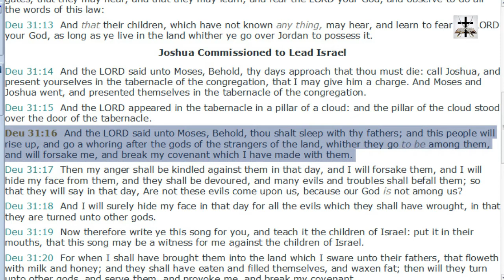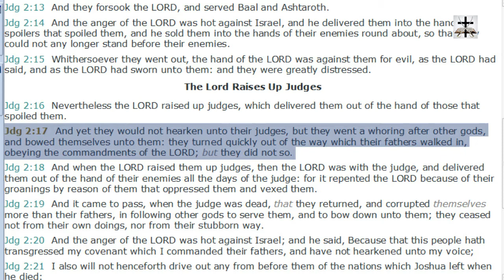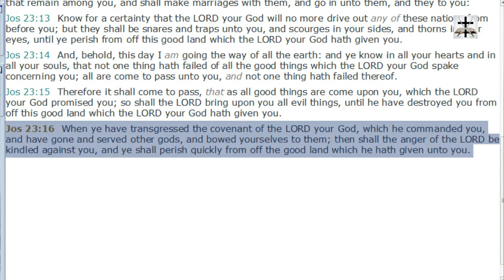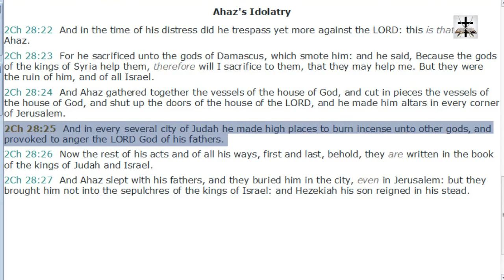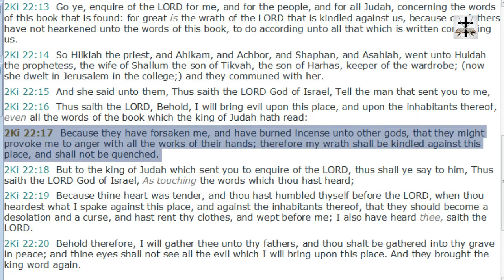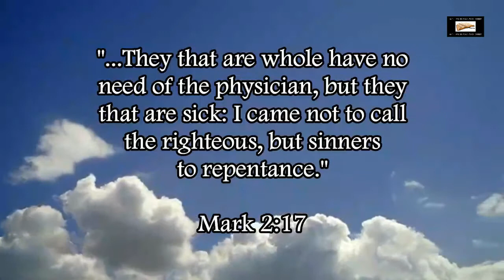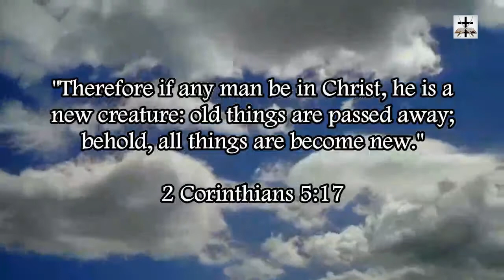Halloween Is Whoring After Other Gods (Familiar Spirits)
Halloween is nothing more than whoring after other gods (aka familiar spirits).

2 Chronicles 34:25 (KJV) - “Because they have forsaken me, and have burned incense unto other gods, that they might provoke me to anger with all the works of their hands; therefore my wrath shall be poured out upon this place, and shall not be quenched.”